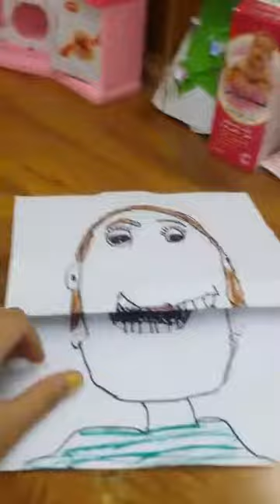Showing you a drawing I made!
I am show you a drawing!